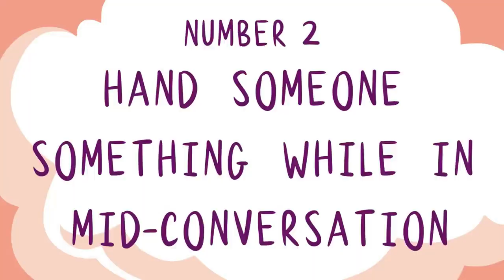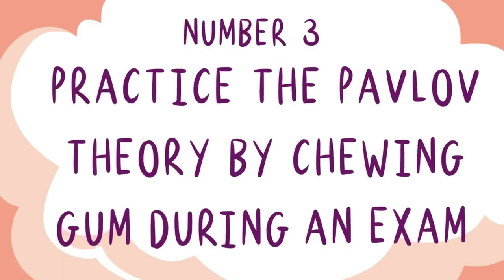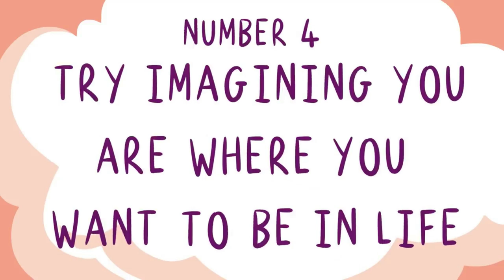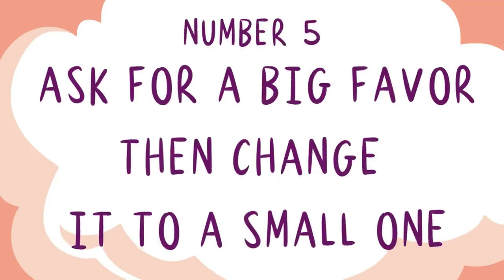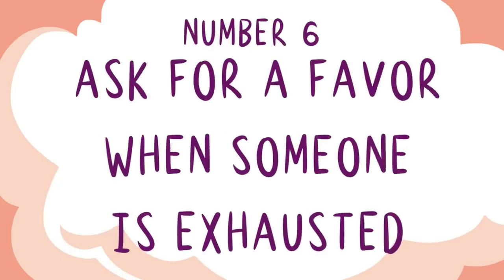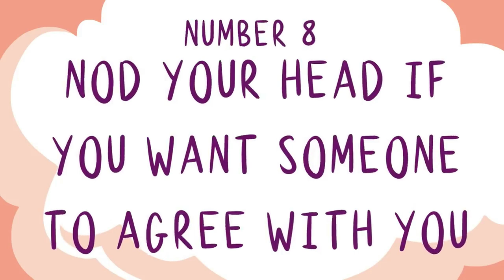8 Psychological Tricks That Actually Work | Psychology2go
8 Psychological Tricks That Actually Work | Psychology2go

What psychological tricks actually do work? Well, there are a lot of sneaky tricks out there that may have been used on you. Some of these tricks are cleverly being used by teachers, psychologists, and even your friends! So… you wanna know what some are? Watch along while we spill the tea!

Want to learn more about psychological tricks? We have another video on the psychology tricks that will always work: